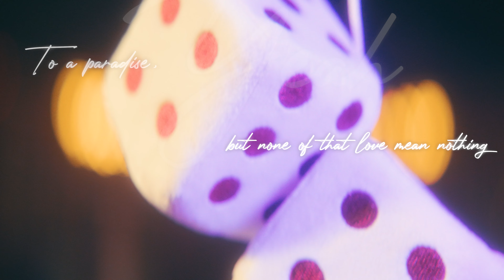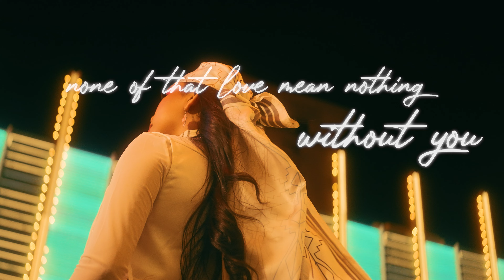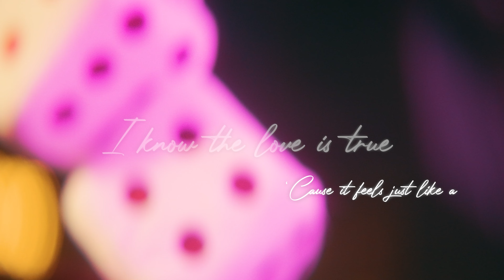Stella Standingbear - Paradise (Official Lyric Video)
Enjoy the official lyric video of Stella Standingbear's latest single, "Paradise." We express a very special thanks to our team and supporters.

Directed by: Anthony Ryan Johnson
Wardrobe, Hair, & Make-Up by: Stefany Marie
Songwriter: Stella Standingbear
Music produced by: TipTip and Jean-Saint Laurent
Recorded, mixed, & mastered by: ABX Studios